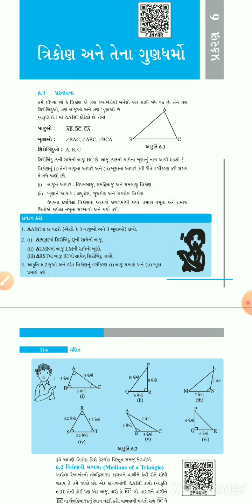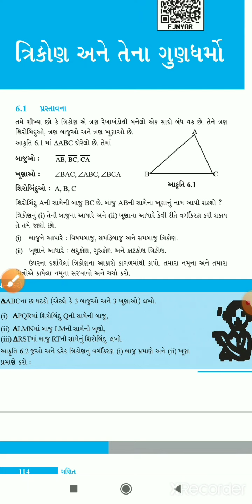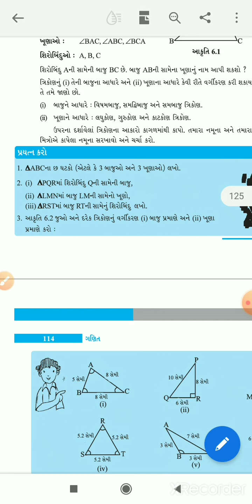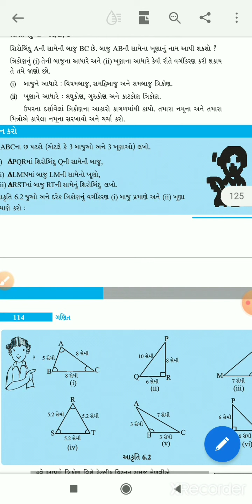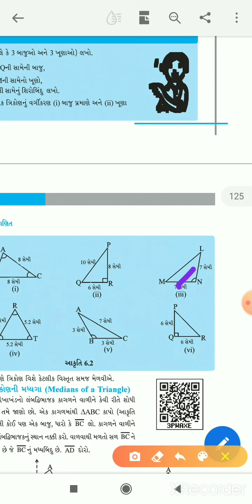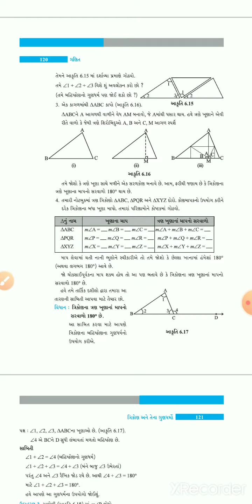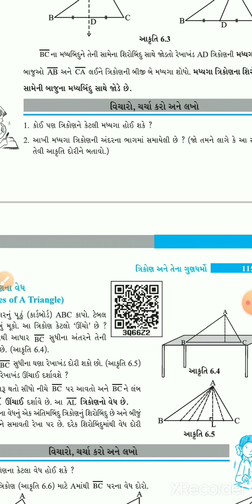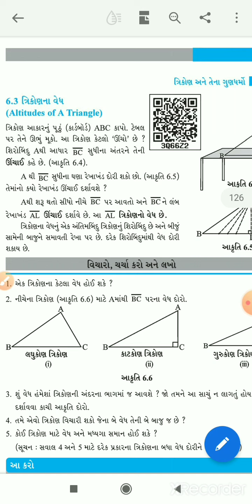STD7 MATHS CHAP6 PART1